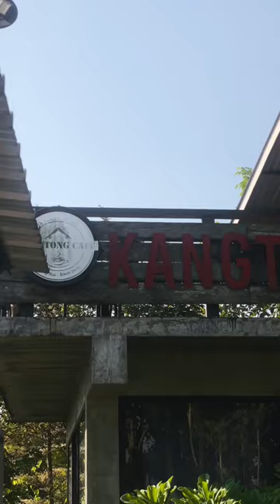lovely day at Chiangrai Thailand ☀️🇹🇭✨